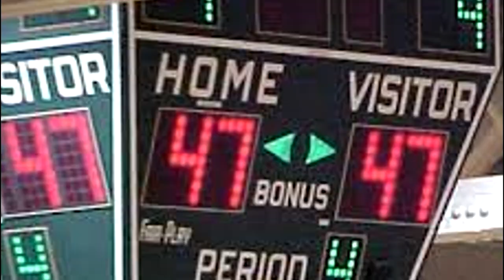BOWTIE BIRD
Who are you going to pick?
Who's the cutest?
Will Rowlett evolve and get a full tuxedo?
Find out in November.

Don't forget to keep celebrating Pokemon's 20th anniversary and get your free Mythical Pokemon from Gamestop/EB Games!